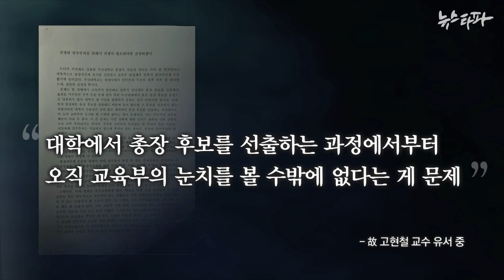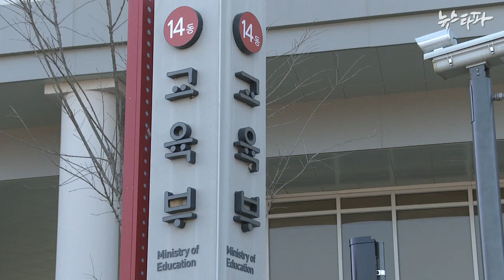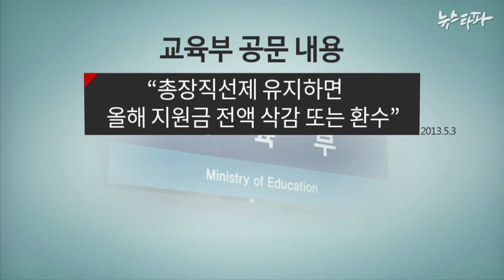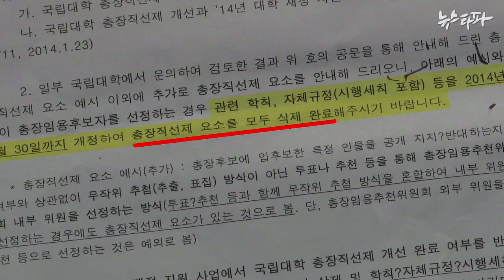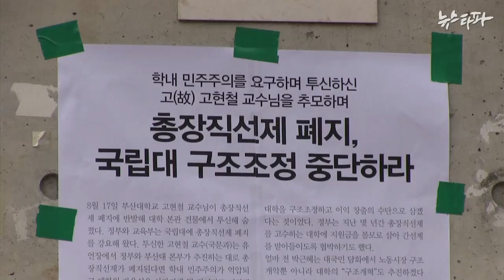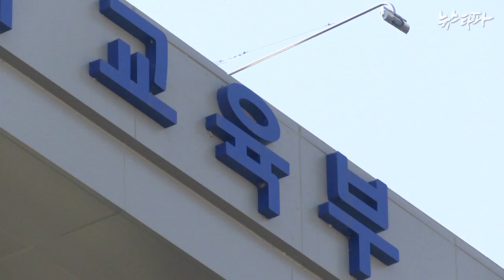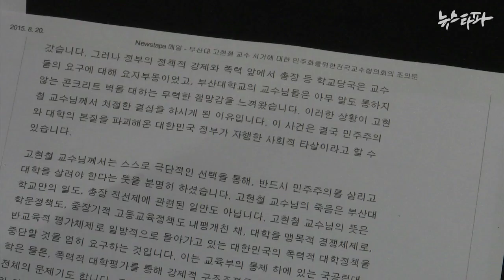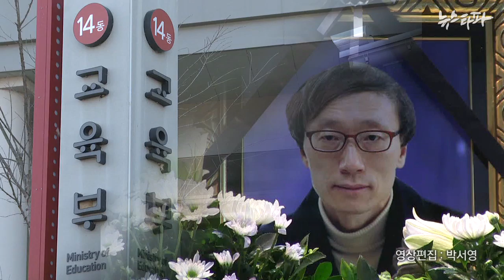뉴스타파 - "부산대 교수 투신자살은 교육부의 타살이다"(2015.8.20)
부산대 국문과 고현철 교수가 대학본관 테라스에서 투신해 숨졌습니다. 성실한 학자이자 시인이었던 고 교수는 "총장은 약속을 이행하라"고 외쳤습니다. 김기섭 부산대 총장은 "'총장직선제'를 사수하겠다"는 공약을 내걸고 당선했지만, 입장을 번족하고 총장선거를 '간선제'로 치룬다고 발표했습니다.